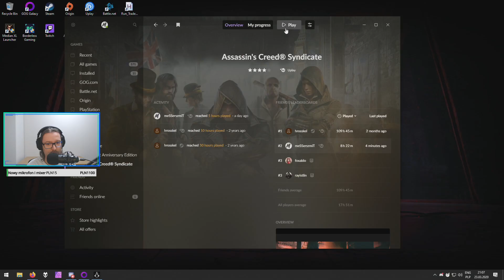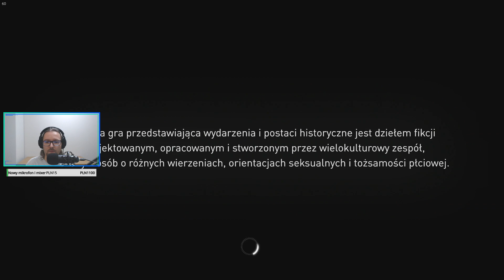Let's Play Assassin's Creed: Syndicate - Epizod 25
Tak jest! Wracamy do kochanej serii z Assassin's Creed 🤗
Szukujcie się na niesamowitą dozę odcinków 😆